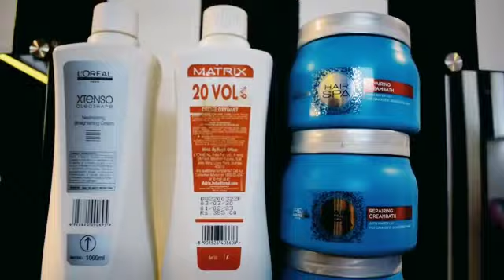It's MY SALOON | COME ON GUYS VISIT IN MY SALOON